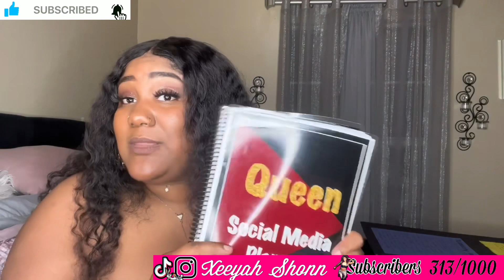My Vision Board: 2023✨| Youtube Goals | Instagram Goals | TikTok Goals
2023 Goal! Yall Know February 1st Is My Real New Years, Lol.
These Are My Youtube Goals, Instagram Goals, & TikTok Goals.
I Hope You Enjoyed This Video & Please Go Support Ya Girl! You Know You’ll Be Back! 💋🤗